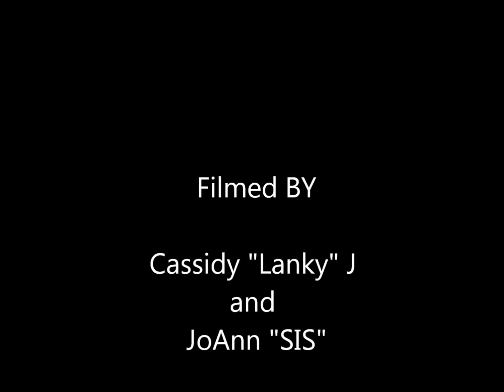The Russicle goes skiing at Catamount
Russ Bellair, a blind skier, working on his skiing at Catamount Ski Mtn.